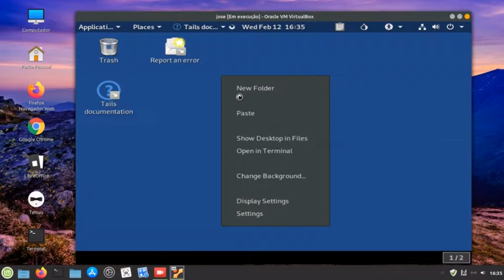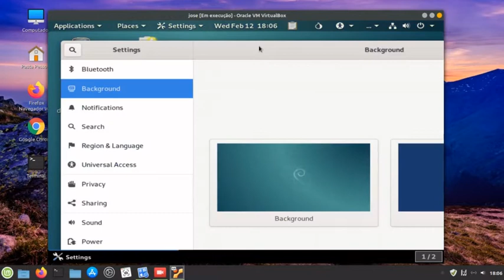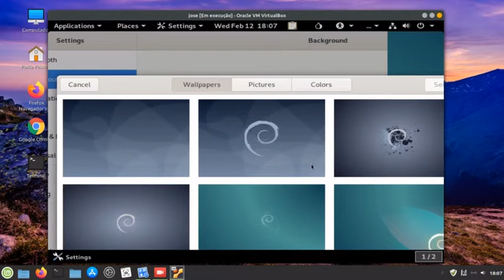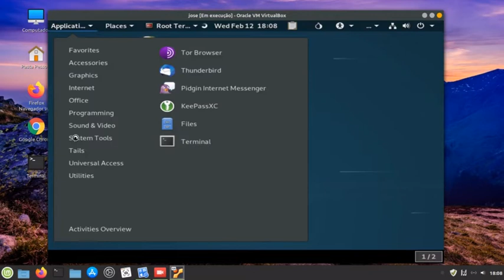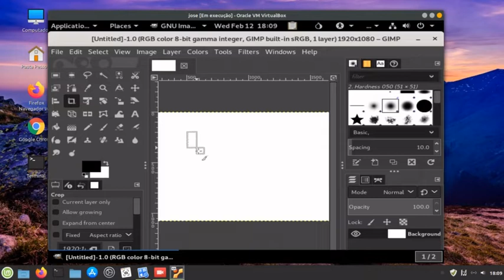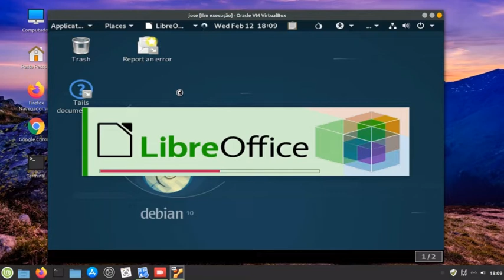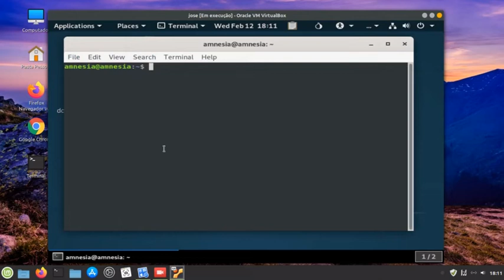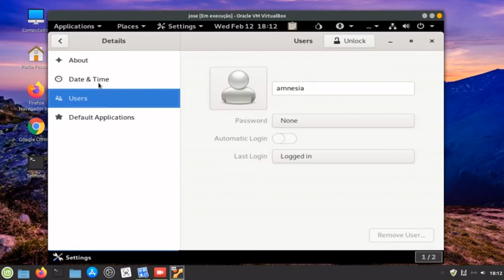tails 4.3 virtual box